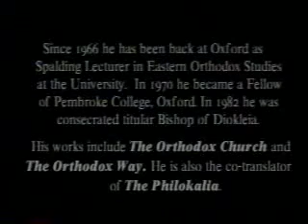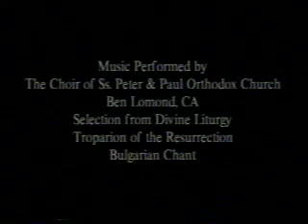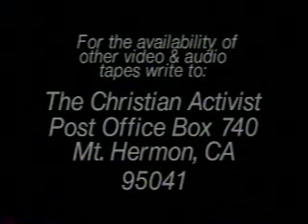Metropolitan Kallistos of Diokleia: Death and Ressurection Part 1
First part of a Lecture by Metropolitan Kallistos Ware from the 90ties